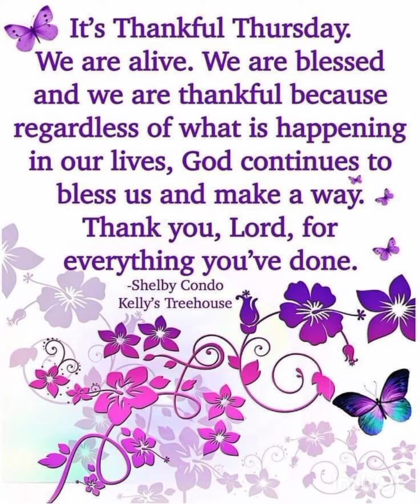Whoever desires to save his life will lose it